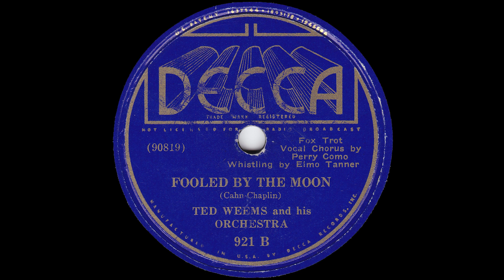1936 Ted Weems - Fooled By The Moon (Perry Como, Elmo Tanner, vocal)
Decca 921 A - Recorded 8/6/1936 - Ted Weems and His Orchestra - Fooled By The Moon, vocals by Perry Como and Elmo Tanner